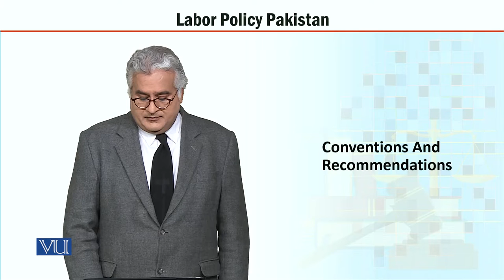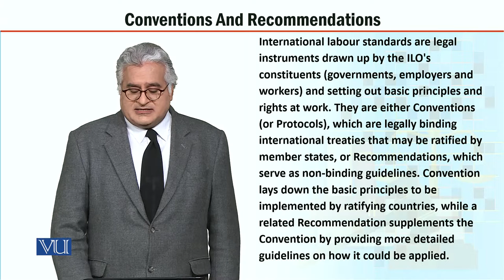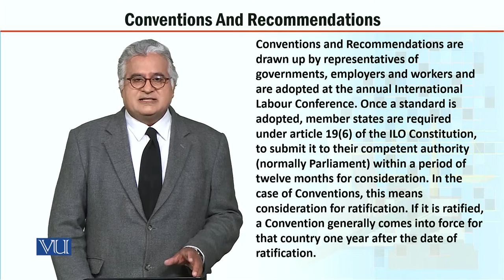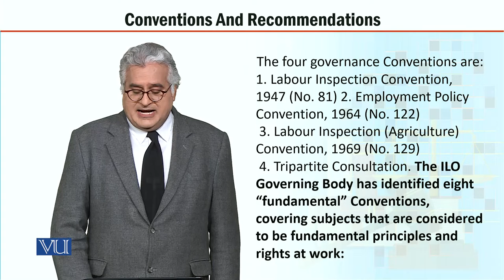MGT723_Topic072 | Labor Policy